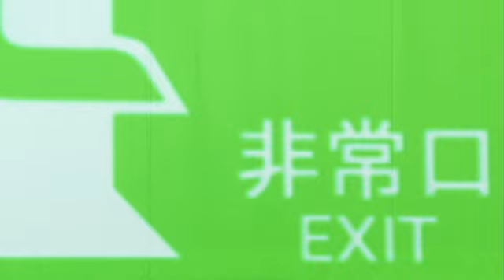Deerhoof - Super Duper Rescue Heads ! [OFFICIAL MUSIC VIDEO]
From the album Deerhoof vs. Evil.

Directed by Noriko Oishi.